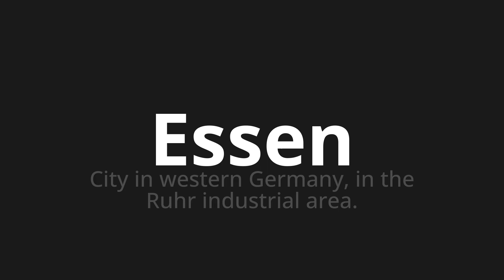How to pronounce Essen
Master the Pronunciation of 'Essen What do you eat' - which means : City in Western Germany, in the Ruhr Industrial Area. 📝 with @PronunciationGerman 🎓🗣️ - [Your Guide to German]

Learn to pronounce 'Essen' perfectly in German with our easy and engaging tutorial by @PronunciationGerman! 📖📽️ In this comprehensive video, we provide you with native speaker examples 🗣️👂 and phonetic breakdowns 🎵 to ensure you get the pronunciation just right.

How to say Eat in German